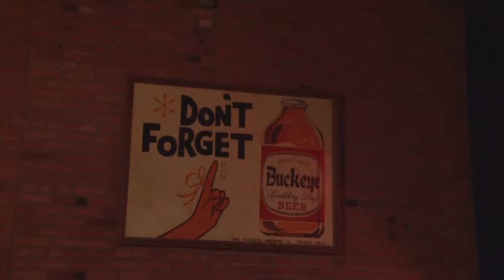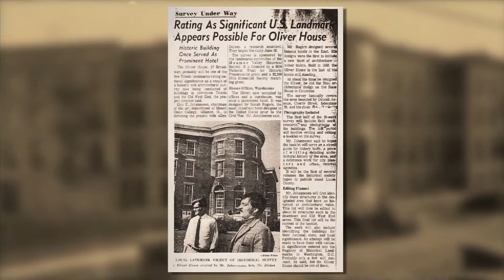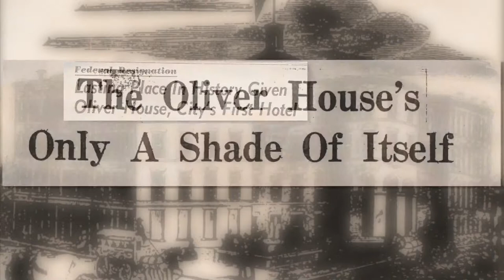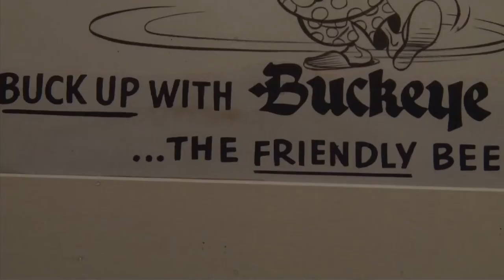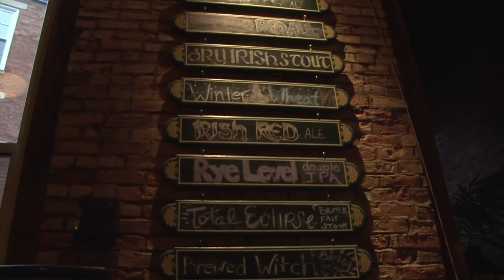Scenic Stops: Oliver House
At 150 years old, The Oliver House is unlike any place in Toledo (or anywhere else for that matter). Listed on the National Register of Historic Places and the Historic American Buildings Survey, this pre-Civil War hotel is as active as ever. It is currently the home of the Maumee Bay Brewing Co., which produces craft ales, lagers, and Buckeye Beer, the trademark sizzle of Rockwell's Steakhouse, the impeccable leisure of Rockwell's Lounge, the home-brewed vibes of the Maumee Bay Brew Pub, the wonderful collection of beer memorabilia in the Toledo Brewing Hall of Fame & Museum, the classic European charm of Petit Fours Patisserie, the urban appeal of The Café, the Oliver House Events, offering unique banquet and private room venues, exceptional beer and wine section of The Middle Grounds Market, the food and fun of Mutz, plus townhouses, the South Wing Gallery, and the entertainment of the North Coast Theatre. It's simply a great place to be -- in a whole lot of old and new ways!